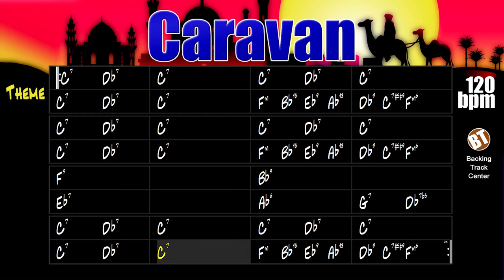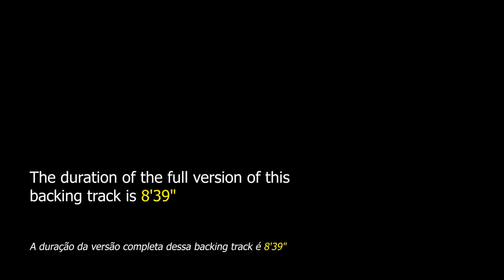Caravan Backing Track Latin Jazz - 120bpm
Caravan Backing Track Latin Jazz - With this jam track you can apply your knowledge on this influential jazz theme by Duke Ellington.

backing tracks.

Caravan is a jazz standard composed in 1936 by Duke Ellington and Juan Tizol. It is a very popular theme among jazz musicians, both in small groups and in Big Bands. In cinema this theme was part of the films "Alice" (1990) and "Sweet and Lowdown" (1999), both by Woody Allen, "Ocean's Eleven" (2001) and was the main theme of "Whiplash" (2014).

This backing track consists of drums, electric bass and electric piano. The tempo is at 120bpm.